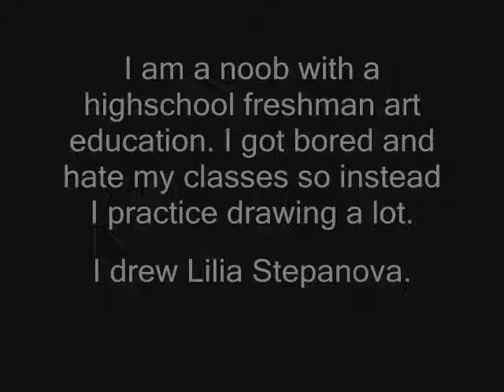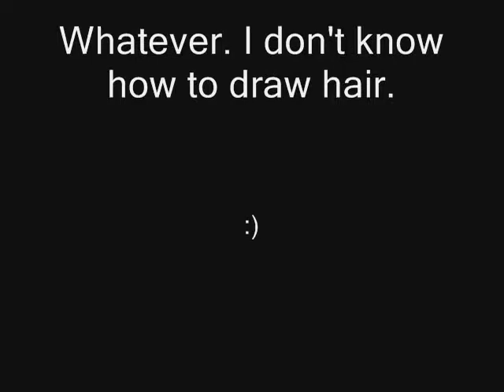I are Noob. I draw.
I drew Lilia Stepanova in my spare time (all my time is spare).